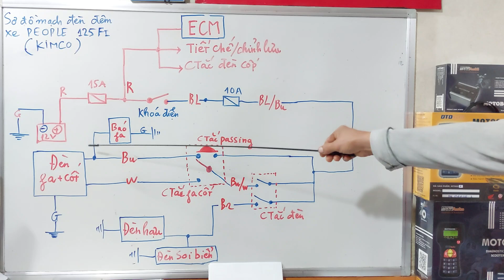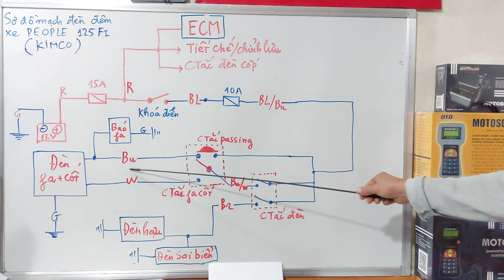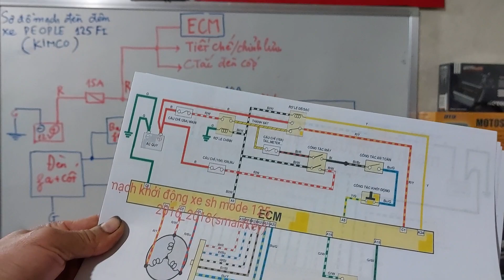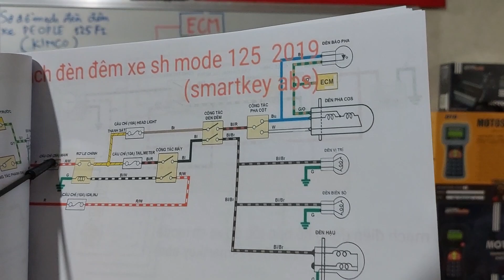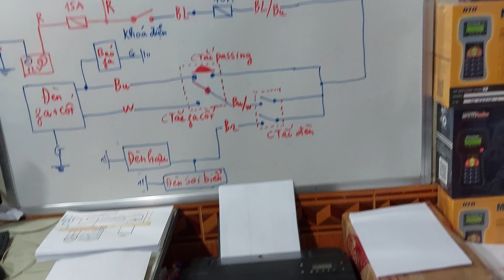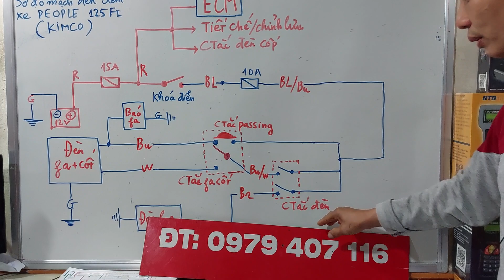SƠ ĐỒ MẠCH ĐÈN ĐÊM XE PEOPLE 125FI CỦA HÃNG KIMCO